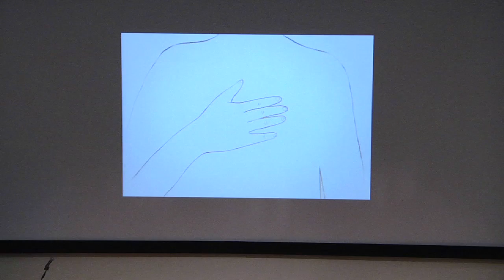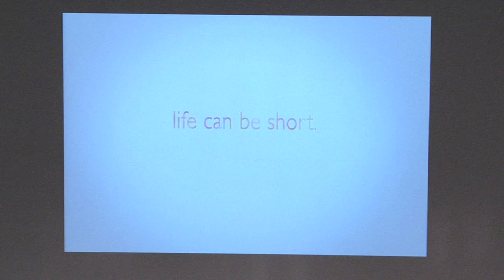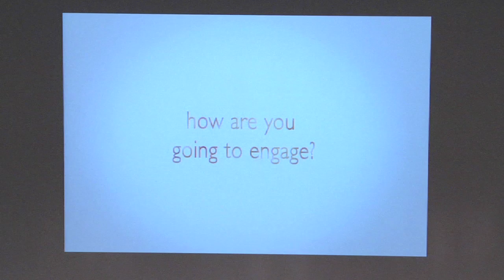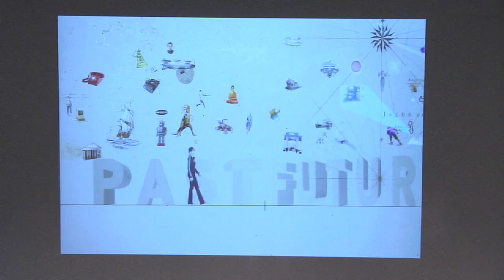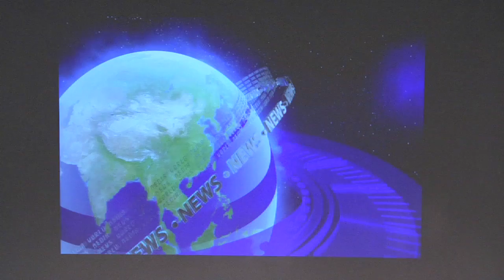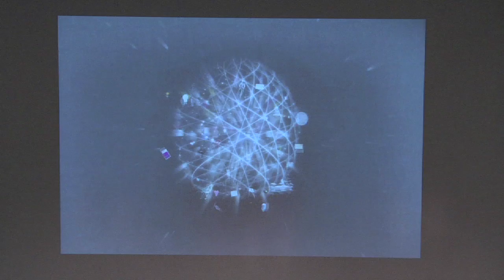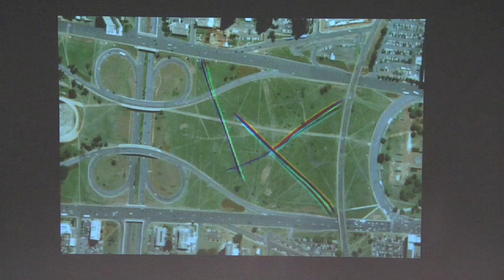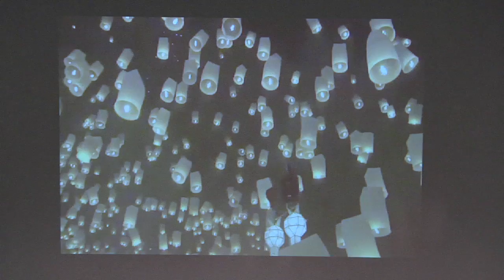Conversations on Compassion with Tiffany Shlain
In this dialogue CCARE’s founder and director, Dr. James Doty, will ask Tiffany Shlain about her life’s work and what role compassion may have played.

Have you ever faked a restroom trip to check your email? Slept with your laptop? Or become so overwhelmed that you just unplugged from it all? In this funny, eye-opening, and inspiring film, Director Tiffany Shlain takes audiences on an exhilarating rollercoaster ride to discover what it means to be connected in the 21st century. From founding The Webby Awards to being a passionate advocate for The National Day of Unplugging, her love/hate relationship with technology serves as the springboard for a thrilling exploration of modern life...and our interconnected future. Equal parts documentary and memoir, the film unfolds during a year in which technology and science literally become a matter of life and death for the director. As Shlain's father battles brain cancer and she confronts a high-risk pregnancy, her very understanding of connection is challenged. Using a brilliant mix of animation, archival footage, and home movies, Shlain reveals the surprising ties that link us not only to the people we love but also to the world at large. A personal film with universal relevance, Connected explores how, after centuries of declaring our independence, it may be time for us to declare our interdependence instead.